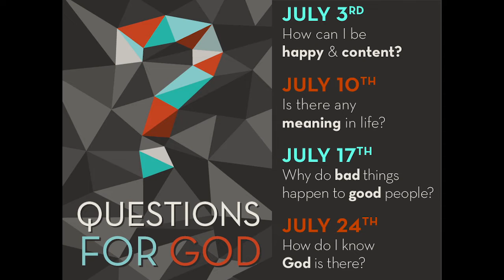July 6, 2016 // MBM Minute